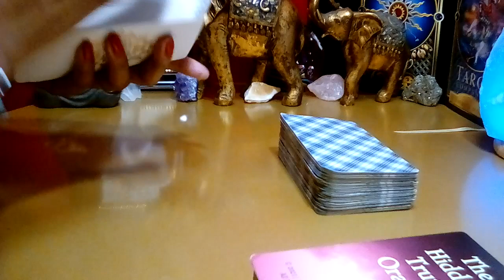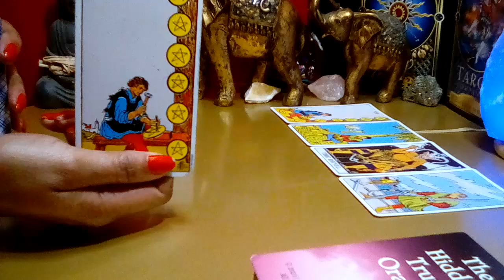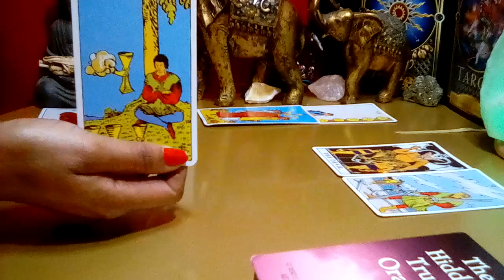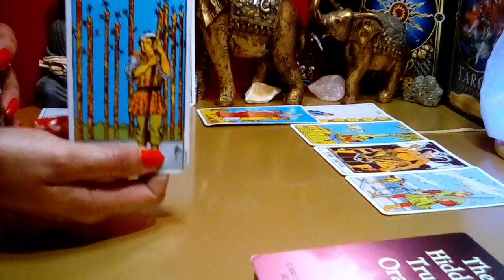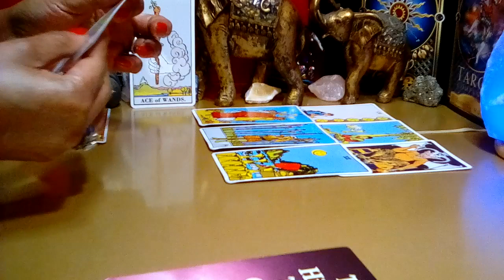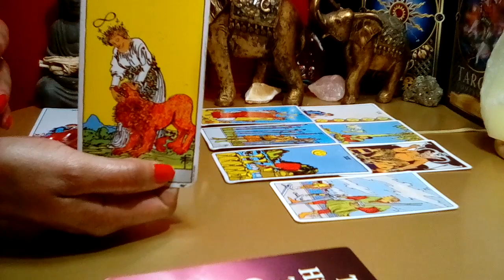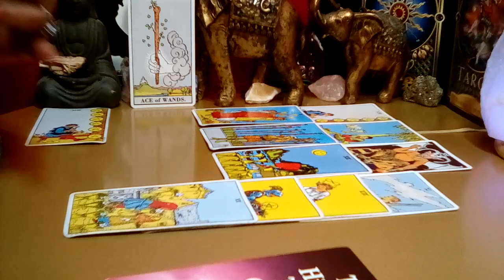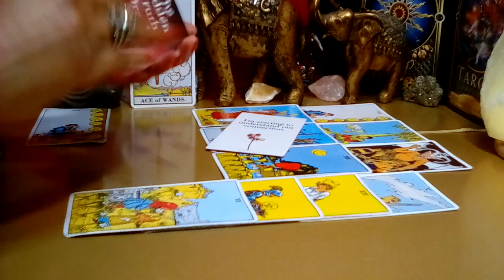SCORPIO: Nov 2023 (01-04) **BIRD'S EYE VIEW! DOING THIS TO COME TOWARDS YOU!* (Peek At Your Partner)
Scorpio November 2023 Tarot Love Reading

Decks Used:
Cosmic Tarot
Crystal Visions
The Pictorial Key
Rider-Waite Tarot